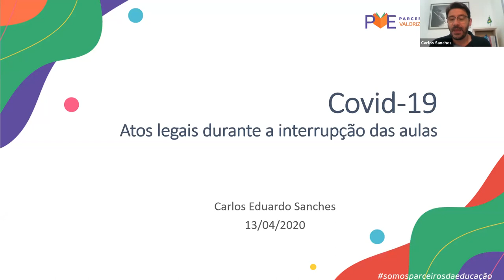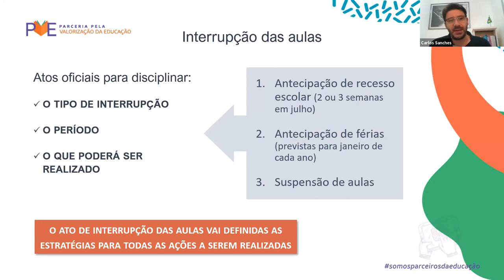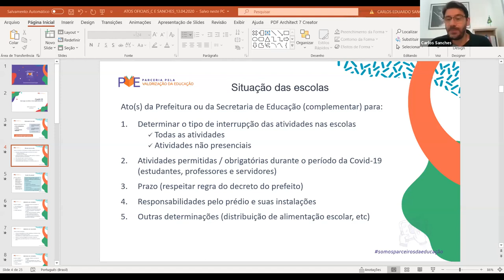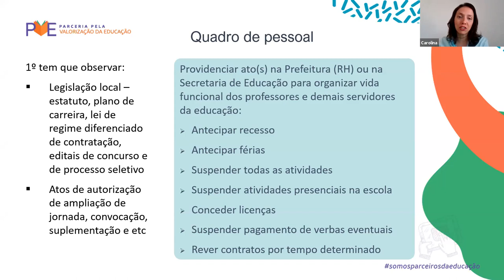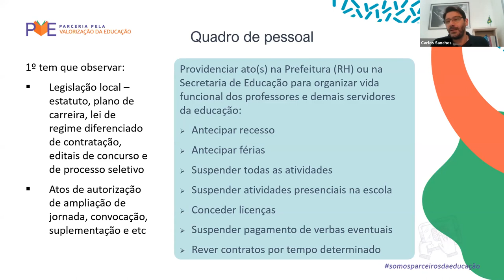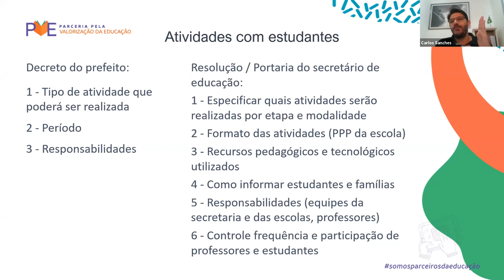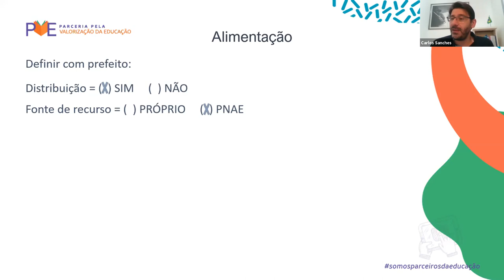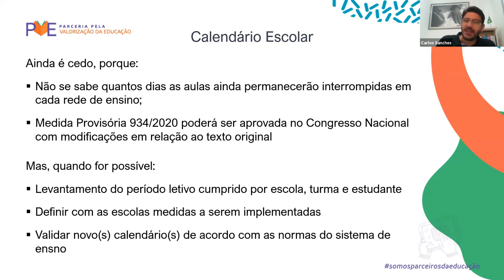Webinar EP 14: Como Legalizar os Atos Administrativos da Secretaria de Educação (Com Carlos Sanches)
Uma das principais dúvidas que tem aparecido entre o público do Webinar PVE é sobre a legalização de decisões tomadas pela Secretaria de Educação nesse período de crise. Como será feita a recuperação das aulas neste período? E quem já está produzindo material para ser feito à distância, essas atividades contarão como horas trabalhadas?
Entre as opções mais comuns, há a antecipação do recesso escolar, previsto para o meio do ano; a antecipação das férias de verão, ou a suspensão das aulas.